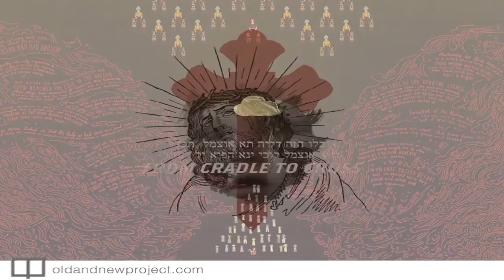WMC 4: Troy DeShano - The Best Decisions Rarely Make Sense on Paper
This talk was given at Weapons of Mass Creation Fest 2013 in Cleveland, OH.
"We spend so much energy developing streamlined plans for realizing our most valued goals, whether they be personal, business, or artistic. Our strategies to make it big, change the world, be known, or retire young—however well researched and analyzed—often fall flat to the unpredictable nature of life. In this session I'll share a few of the big curveballs life's thrown my way, how I've managed to find joy in the small things, and in the face of death discovered my greatest fears can be faced boldly when ignoring the voice of reason."
After battling cancer throughout his twenties, Troy created Strong Odors to share his story through both writing and illustration. Through he's discovered that many others identify with his struggle in some way and also take great pleasure or pride (or something) from each of life's experiences—no matter how large or small, putrid or pungent."
Troy partnered with Jim LePage in 2011 to create Old & New Project, a growing collection of biblical stories retold for contemporary web readers—featuring artwork from respected international graphic artists and illustrators (including many WMC Fest alumni). Along with co-managing the project, Troy also fills the role of head writer, whittling dozens of ancient Old & New Testament tales into a few paragraphs any reader can appreciate, regardless of their personal views on religion.
Troy's fine art work currently focuses on mixed media paintings inspired by pop culture and created with found materials—channeling the resourcefulness he's inherited from a long line of Michigan farmers.
Above and beyond any of that, Troy is proud to be celebrating 14 years of marriage (all to the same person) and 29 collective years of parenting.